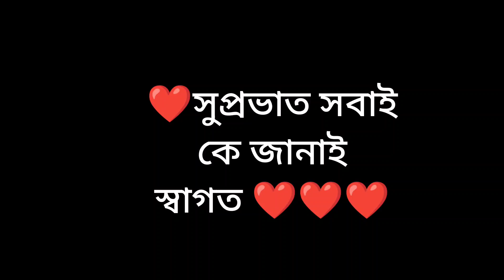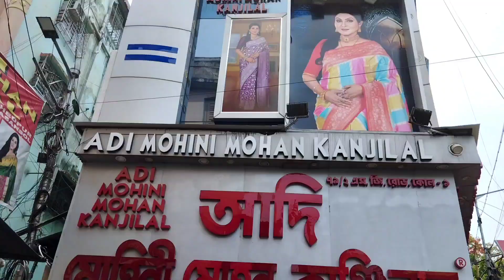মেয়ের বিয়ের কেনাকাটা শুরু করলাম।। wedding sopping।।bengalivlog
মেয়ের বিয়ের কেনাকাটা শুরু করলাম।। wedding sopping।।bengalivlog dailyvlog dailylifestyle simplelifestyle morningtonightroutine pleasesubscribe thanksforwatching #